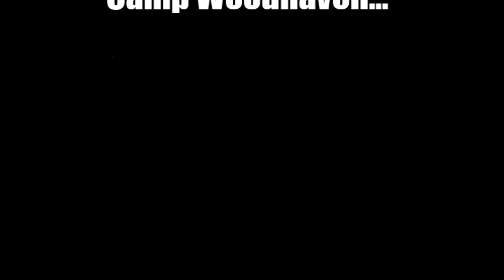Video of the Day - July 3, 2014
Today we had our weekly Friday Festival and Chapel since tomorrow is July 4th and we won't be at camp! It was another hot day, but a great day. Have a safe and wonderful holiday weekend!